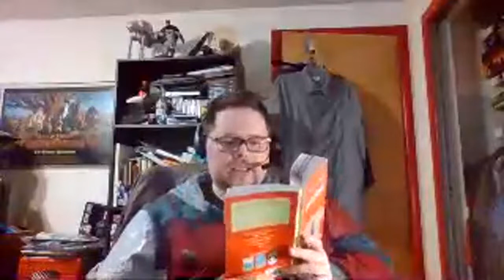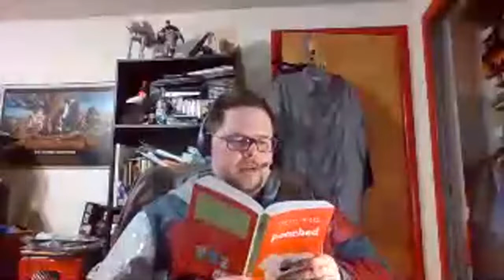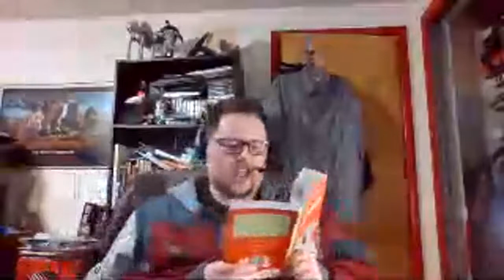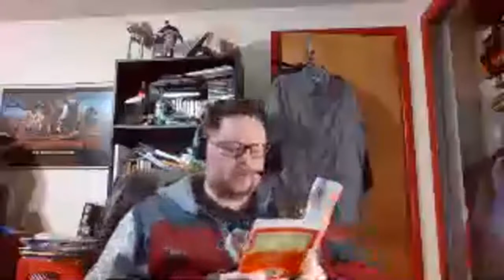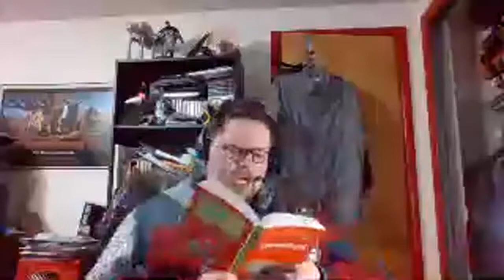Mr. G Read-Aloud 4/24/2020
Mr. G does virtual read-aloud for his middle school students.